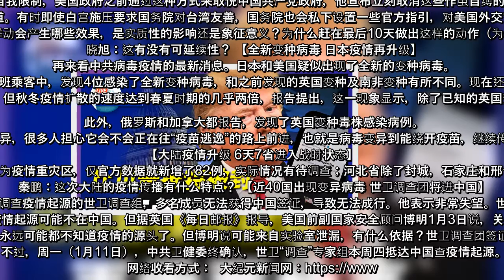欢迎收看周一（1月11日）的《新闻大家谈》。今日焦点：众院民主党人拟周一提案，促彭斯罢免川普；全网封杀？推特封停川普 Parler连遭打压；蓬佩奥取消美国与台交往自我限制；全新变种病毒频现，日本疫情再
【大纪元2021年01月11日讯】大家好，欢迎收看周一（1月11日）的《新闻大家谈》。今日焦点：众院民主党人拟周一提案，促彭斯罢免川普；全网封杀？推特封停川普 Parler连遭打压；蓬佩奥取消美国与台交往自我限制；全新变种病毒频现，日本疫情再升级……   【众院民主党人拟周一提案 促彭斯罢免川普】  民主党正在推进罢免川普总统。今天，众议院民主党人将提出一项决议，呼吁副总统彭斯用第25修正案罢免川普总统，众议院议长裴洛西说，众议院周二将对这份议案进行投票。同时，众议院仍然可能在本周晚些时候投票决定，弹劾川普总统。民主党众议员刘云平对CNN说，弹劾草案已经获得190名民主党议员支持。  与此同时，川普的支持者也正在遭到政治清算。拜登8日呼吁，在下一次选举中“彻底击败”联邦参议员泰德·克鲁兹和乔什·霍利，因为他们参与散布了“大谎言（the big lie）”。而“大谎言”这个词是纳粹德国造出来的。纳粹德国的宣传部长约瑟夫·戈培尔曾说，“如果你说的谎言足够大，并且不断重复，人民最终会开始相信它。”  两位参议员批评，拜登的用词是把他们比作纳粹。  霍利参议员在一份声明中反击说，“当选总统拜登刚把我和另一位共和党参议员比作纳粹，就因为我在美国法律规定的范围内，对宾州选举过程提出了质疑，民主党人2001年、2005年和2017年也曾对一些州提出质疑，但现在他称我为纳粹。”  克鲁兹参议员在推特上回应说：“真的很伤心。在国家严重分裂的时候，当选总统拜登，选择把他的政治对手称作字面上的纳粹党人。这对于让我们团结或促进愈合，起不到任何作用。”  秦鹏、晓旭：现在川普本人、家人、支持者似乎都在遭到舆论清算和政治清算。左翼已经赢得了政治结果上的胜利，并且宣称要愈合国家的分裂，为什么现在还在穷追不舍呢？（ps：弹劾后可取消川普的特勤保护） 【全网封杀？推特封停川普 Parler连遭打压】  周五晚，推特突发永久封停了川普总统的个人账户、川普团队的账户，川普政府前国家安全顾问弗林将军的账户，和支持川普的独立律师鲍威尔的账户，引发巨大争议。推特股价在盘后大跌超过3%；大量推特用户把自己的头像改为川普原来使用的头像，著名保守派脱口秀主持人林博也停用推特账户，表示抗议。  大量网民开始转向目前没有审查政策的平台Parler。Parler很快成为苹果应用程序商店下载量第一的免费应用。  但多家网 ...